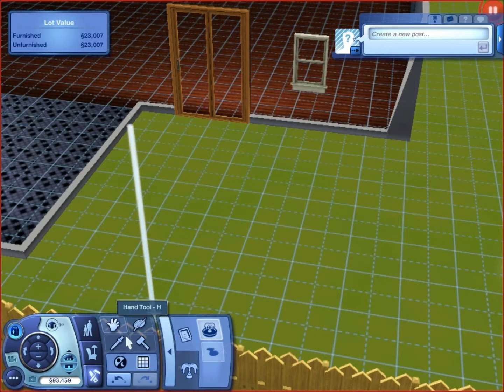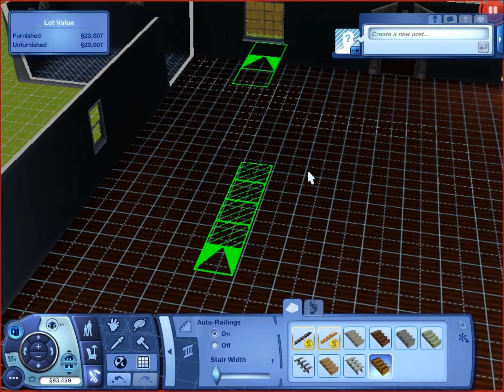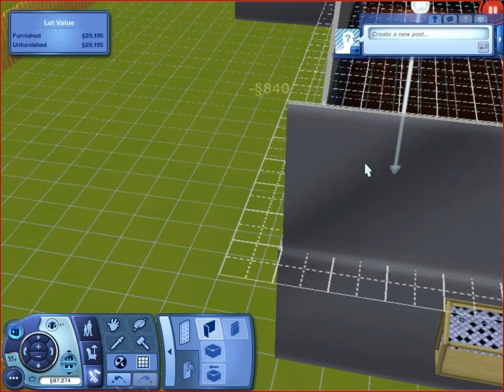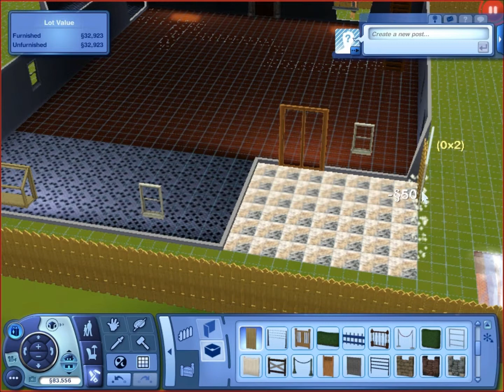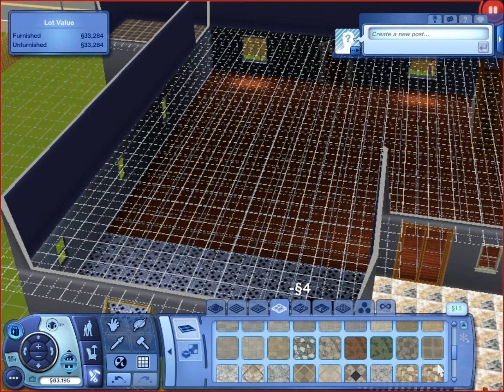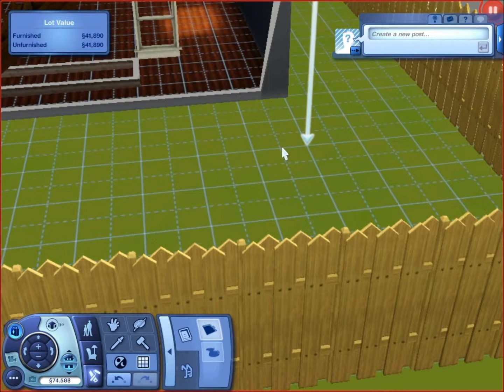Sims 3 playthrough with Hockman pt 3